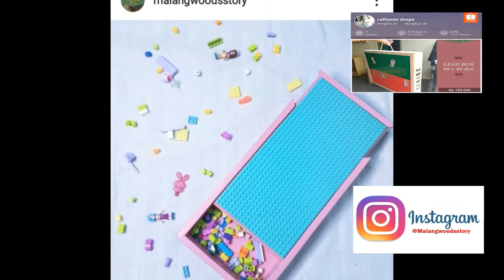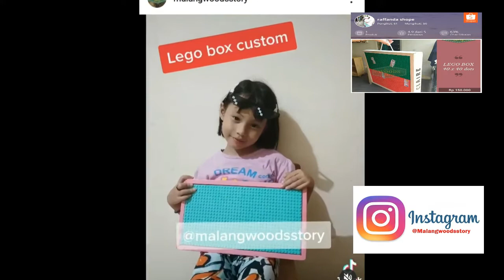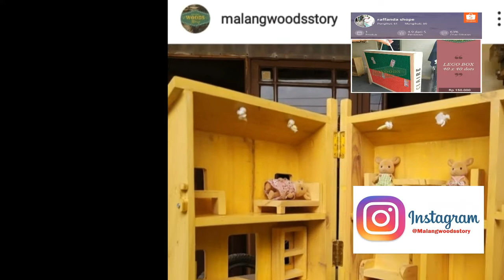MALANGWOODSSTORY || KERAJINAN KAYU UNTUK OLEH OLEH BUAH HATI ANDA ATAU KOLEGA ANDA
rak buku, sensory table, lego
Produk/Layanan
Melayani pembuatan :